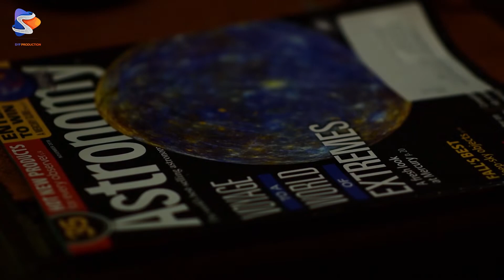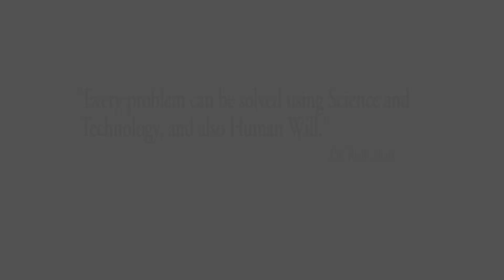The Journey of Tech Pioneer | Dr.Rishi Shah | NAST | SYF Production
Introducing the TECH PIONEER of Nepal ”Dr.Rishi Shah”.
Academician, Nepal Academy of Science and Technology (NAST)

He is the person who introduced Email in Nepal. Many of you might have known Dr. Rishi shah but have you ever wondered his journey and his contribution to Nepal’s science and technology field. Know the history of tech Pioneer of Nepal and his message to all the young enthusiast.